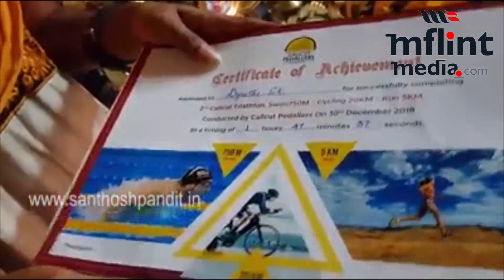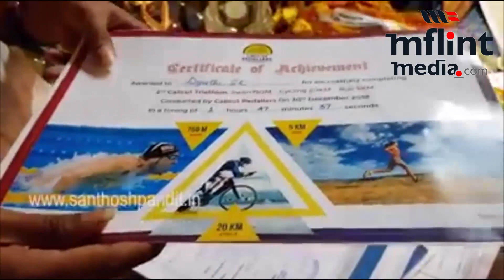സന്തോഷ് പണ്ഡിറ്റിന് ഒരു ബിഗ് സല്യൂട്ട് | ഈ കുടുംബത്തോട് ചെയ്തത് കാണു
സന്തോഷ് പണ്ഡിറ്റിന് ഒരു ബിഗ് സല്യൂട്ട്

ഈ കുടുംബത്തോട് ചെയ്തത് കാണു